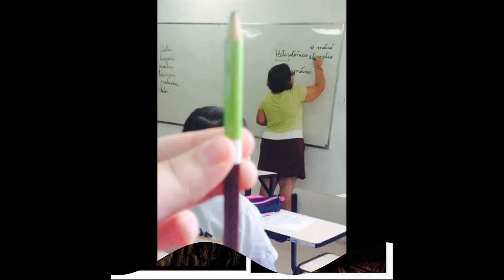Ngạc Nhiên Với Sự Trùng Hợp Kì Lạ Giữa Trang Phục Và Ngoại Cảnh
Biên Tập Video Từ :
Đón Xem :
6. 18 Đồ Vật Bình Thường Nhưng Qua Tay Các Nhà Sáng Tạo Trở Thành Thứ Siêu CấpTuyệt Vời
9. Hài Hước Với Hình Ảnh Giao Thông Độc Nhất Vô Nhị Chỉ Có Ở Việt Nam